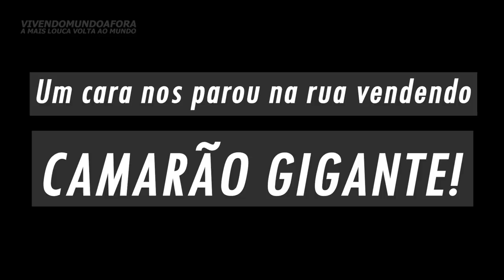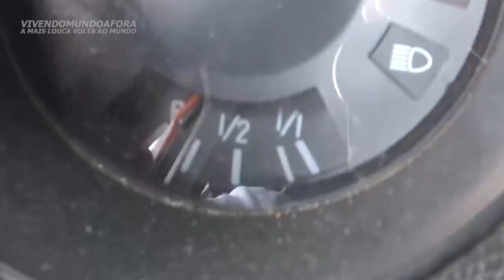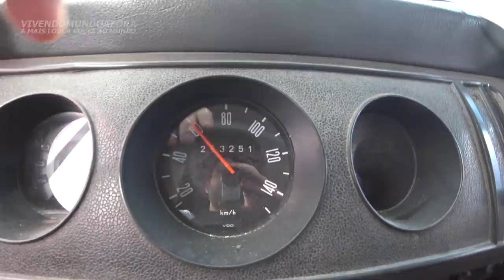TÉCNICA PARA ESCAPAR DOS POLICIAIS CORRUPTOS NO MÉXICO! T2.ep400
Agradecimento especial aos nossos amigos e apoiadores:
Ale Salerno X Márcio Thomaz
Alex Pinotti
Alexandre Cardoso da Silva
Amanda Lerner
Amaro Cícero Bezerra
Anerzírio de Sousa Neto
Claudio Lima
Cléo Lindsey Machado Ramos
Corujão
Dayana alves
Dea Teresa de Almeida Torres
Diego Rapacki
Diogo Pereira
Douglas Alan Maitelli
Drone Horizon Store
Ederson Luiz Rodrigues
Fernando Fonseca
Gesiel Eggea Menezes
Guilherme Martins Ramos
Gustavo Vendramini
Hamilton Richter
Henrique Coelho
Hermínio Áureo de Queiroz Neto
Jean Sestrem
João Carlos Silva de Ledo Filho
João Torrecilha
Jordan Silva
Julio Amaral
Kelvin Pereira
Keyla Hiendlmayer
Leonardo de Pádua
lucas Souza
Luciano piccart
Luciano Waltrick
Luís
luis sergio gomes da costa
Marcelo Daibert
Marcelo Guaraldo
Marcos Rodrigues
Marjoyre Anne Lindozo Lopes
Pedro Henrique Mohr
Ralph Moraes
Rudolf Fonseca
Salim M. Cardoso
Samanta Pereira Simões
Tania Stahlke
Tiago Dantas
Valéria Marques
Vilson Filippe Junior
Viviane Nogueira